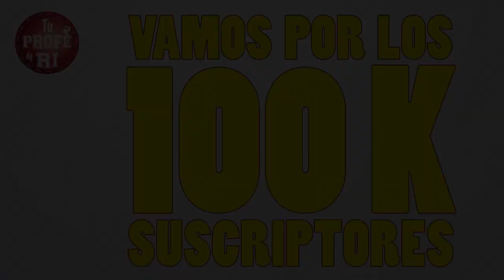LLEGAMOS A LOS 50K SUSCRIPTORES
El objetivo de este canal es compartir cursos gratuitos de la disciplina de Relaciones Internacionales en un lenguaje sencillo y de manera dinámica. Los cursos que el alumno virtual podrá encontrar en esta aula digital son: Teoría de Relaciones Internacionales, Escenario Regional de Medio Oriente y África, Organizaciones Internacionales y Política Exterior de México. Además, presentaré también videos con análisis de coyuntura internacional que permitan apreciar y entender la realidad contemporánea en todas sus complejas formas en el plano internacional. Quiero convertirme en TuProfeDeRI.

Este video es un agradecimiento expreso a todo el ClubDeLosDesvelados que noche a noche toman las sesiones de RelacionesInternacionales, Geopolítica y muchas otras clases más. Por y para ustedes es que está pensado y creado este canal. Vamos por otros 50 K.